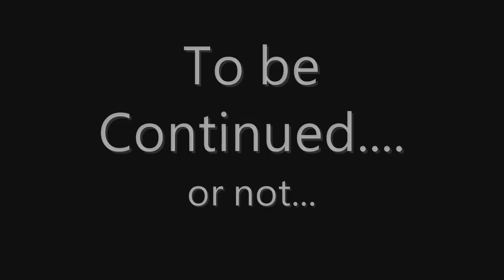Club Penguin- Camping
Original Idea by me :D!